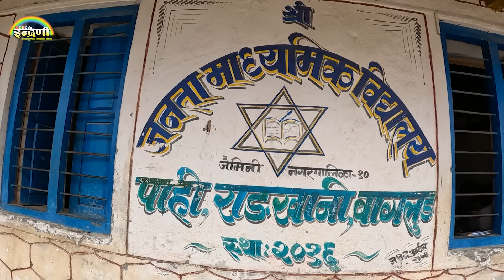जनगायक जिवन शर्माको जन्मघरबाट श्रीमती, छोरी सहित ३ जनाको भव्य प्रस्तुती ।JivanSharma_Bishesh .